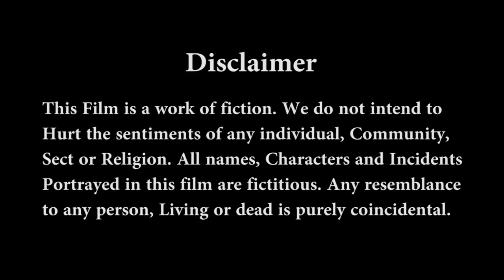Easy & Simple Bridal Bun Hairstyle | Wedding Guest Bun Hairstyle for Long Medium Hair | Bun Tutorial